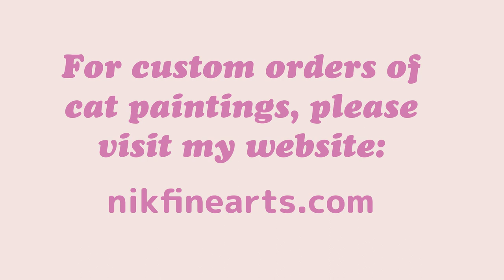BEAUTIFUL CATS PAINTINGS BY ARTIST NIK TOD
These are my paintings inspired by cats.
If you like them and want to order similar styles, please visit my